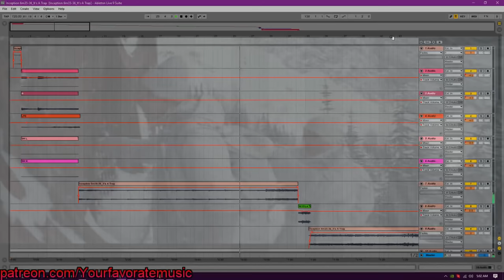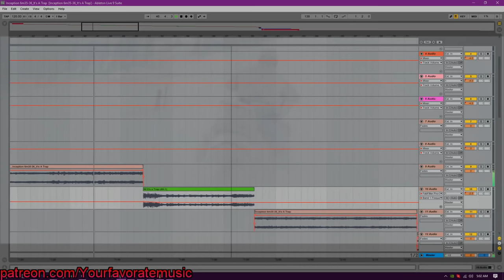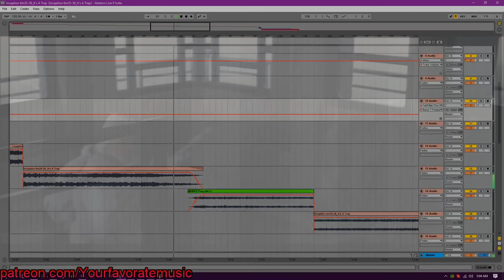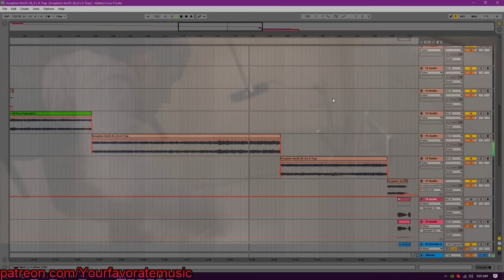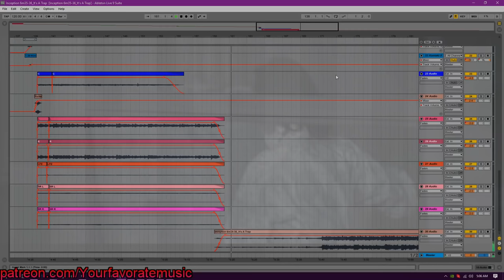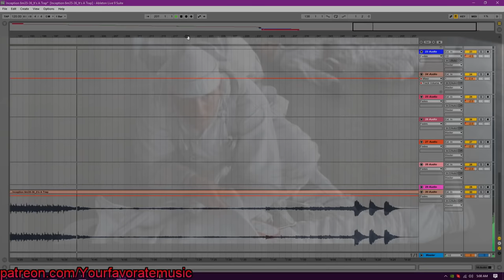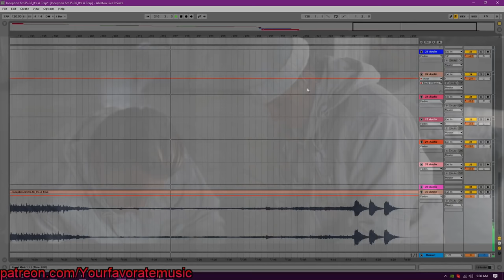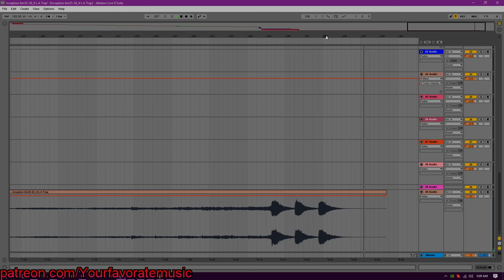Music Editing: Inception - It's A Trap (Isolated Score) HZ / LB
Inception 6m35-36_It's A Trap  / "Don't Think about Elephants" (Film Version)  The most complete, clean version you will ever have.

This track was a massive task inside of another massive project. I'm building an entire release of the film versions of every single cue from Inception in Lossless res. Including the missing cues. You'll hear more about that soon.

This track had many micro edits and alternate film inserts that instead of explaining them all, I'm just going to use this new video format to show you from my point of view.